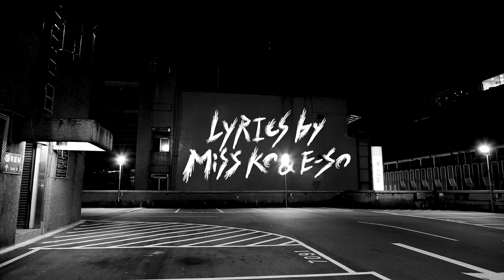【顏社】MISS KO 葛仲珊 - 打破他 ft. E-SO Official Music Video - Teaser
Lyrics by MISS KO&E-SO // Beatz by Razor // 導演:許智彥

MISS KO 葛仲珊首張專輯 // Knock Out 葛屁 // 絕好評發售中！